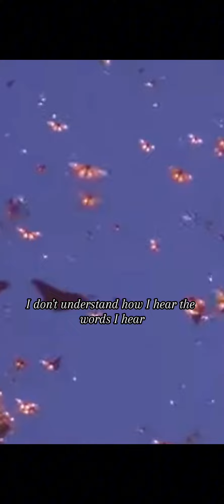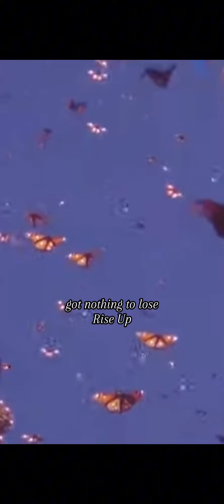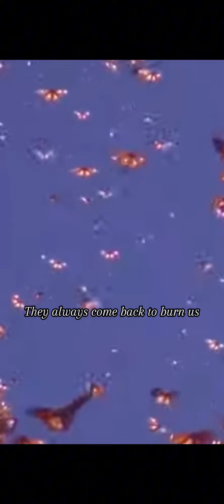Rise Up! Lyric Video- Delilah Cross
Spotify; Delilah Cross